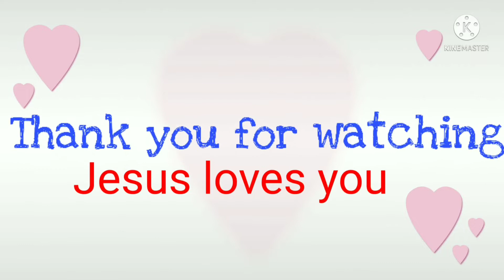Christmas symbol tangub city